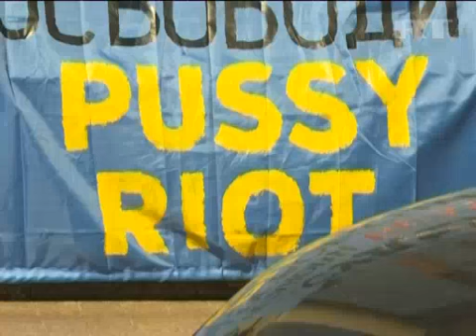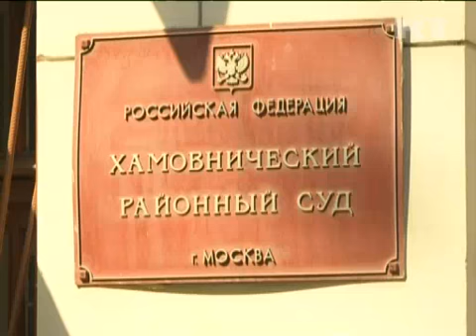July 31, 2012 Russia_Pussy Riot supporters rally as trial goes on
A group of activists supporting Pussy Riot protest girl group gathered outside a Moscow court on Tuesday to continue demanding the release of three band members.

Nadezhda Tolokonnikova, Maria Alyokhina, and Yekaterina Samutsevich face up to seven years in prison on hooliganism charges, following a masked performance in Moscow's Cathedral of Christ the Savior in February.

The three women have apologized for hurting the feelings of Orthodox Christians, but pleaded not guilty to the charges.